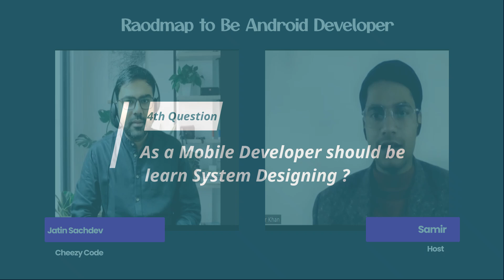Earn 1 Lack/ Month 🔥| Complete Android Development Roadmap for Beginners in 2023🔥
Yo Guys,
in this video we have discussed How to be an Android Developer if you are beginner , Complete Roadmap to be Android Developer Hope so you will like this video . 👍